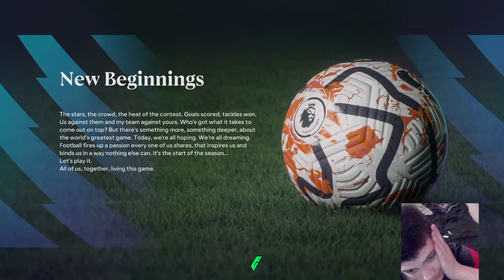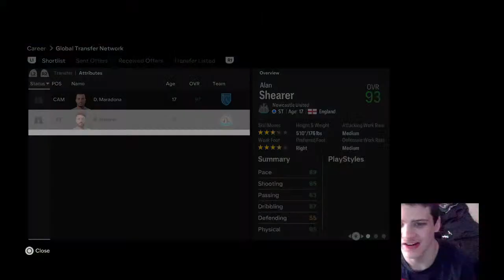Making icons in cm